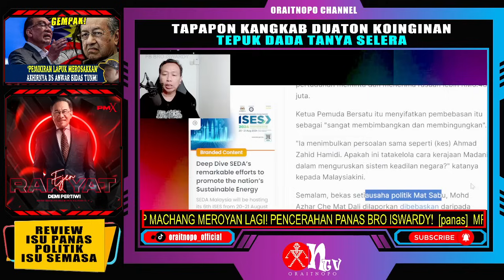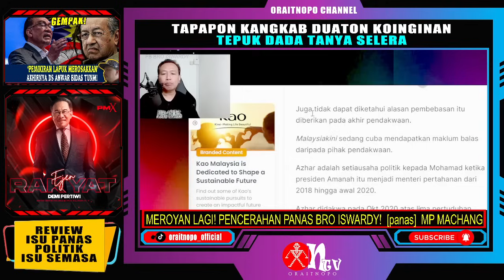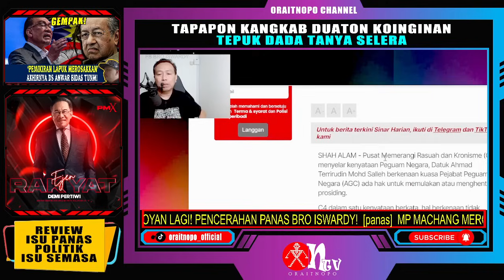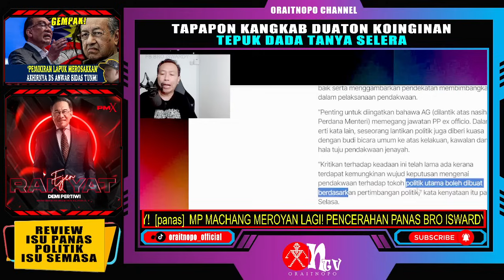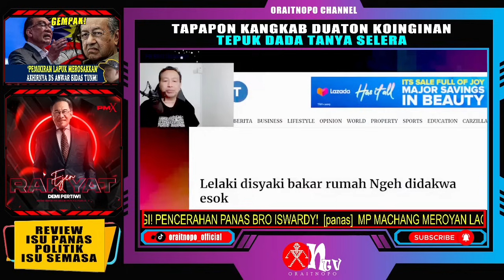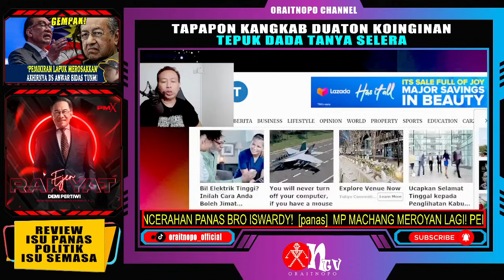[panas] MP MACHANG MEROYAN LAGI! PENCERAHAN PANAS BRO ISWARDY!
Wan Ahmad Fayhsal Wan Ahmad Kamal menggesa Pejabat Peguam Negara untuk memberi penjelasan mengapa bekas setiausaha politik Mohamad Sabu di Kementerian Pertahanan dibebaskan daripada tujuh pertuduhan meminta dan menerima rasuah lebih RM6.48 juta.
Ketua Pemuda Bersatu itu menyifatkan pembebasan itu sebagai "sangat membimbangkan dan membingungkan".
"Ia menimbulkan persoalan sama seperti (kes) Ahmad Zahid Hamidi. Apakah ini tatakelola cara kerajaan Madani dalam menguruskan sistem keadilan negara?" katanya kepada Malaysiakini.
Semalam, bekas setiausaha politik Mat Sabu, Mohd Azhar Che Mat Dali dilaporkan dibebaskan daripada pertuduhan rasuah itu.

Sumber Berita/Video
FB Bro ISwardy